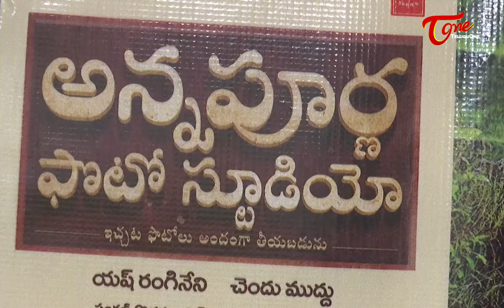Vishwak Sen Lunches O Muddhugumma Song From Annapoorna Photo Studio Movie |TeluguOne Cinema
watch #